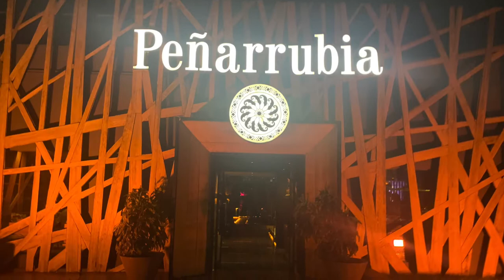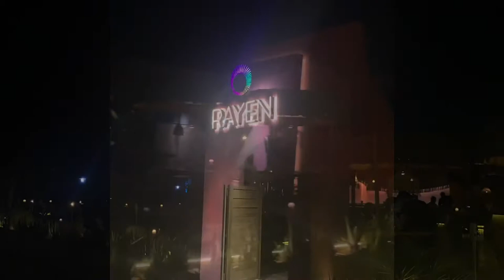EXPLORE ATHENS: Food, Fun & the BEST Nightlife!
Hi guys! Hope you guys are keeping safe during such tough & crazy times. So this vlog is on my latest travel to Athens, Greece. This video gives tips and my recommendations on where to go to eat, party and see etc. Remember you must fill out a passenger locator form on the gov.uk website if flying from London to Athens.

What's happening amazing people, it's Philip here! I've been blessed to have lived around the world in my first career as a professional basketball player, now I've turned London's premiere fitness coach & travel vlogger. My passion for competition & sport carries on into my fitness journey. My goal is to help & inspire as many people through health, fitness, product reviews and my many travel vlogs. Travelling makes me happy, and now I explore the world learning and soaking up as much culture as possible. Come on this wonderful journey with me.

Remember guys to always Live, Laugh, Love and Travel.